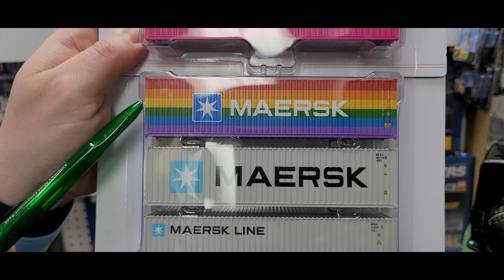Yankeedabbler New Arrivals Walthers Mainline, Atlas, Athearn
Walthers Mainline 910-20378 SD50 Reading Blue Mountain & Northern, NS - Norfolk Southern, KCS - Kansas City Southern (gray), D&RGW - Denver & Rio Grande Western, CSX, CR - Conrail, C&NW - Chicago & North Western, C&O - Chessie System - Chesapeake & Ohio  SOUND & DCC HO Scale

Athearn ATH27050 40' Corrugated HC Container, ASU/MSKU/MRKU, Maersk, ONE Set #1 & 2  (3 Pack) HO Scale

Atlas 40' Wood Reefer Rath's Black Hawk Bacon, Brink's and Sons, MKT - Missouri-Kansas-Texas, Marshall Kirby Frozen Eggs, Producers Produce Co.

Atlas ACF 3560 Covered Hopper Potash Corp., Kerr-McGee, Duluth, Missabe & Iron Range, CSX, Chessie System C&O, Georgia Pacific, Cancarb,

Atlas Pressureaide Centerflow Hopper - Penwest, ACFX, Solvay Chemicals,
OMYA, Grace Davison, Luzenac America, Archer-Daniels-Midland,

Atlas  B23-7 SP - Southern Pacific, ATSF Santa Fe, Finger Lakes Railway  Gold DCC & Sound HO Scale

This WalthersMainline EMD SD50 is perfect for heavy freight service on your HO Scale railroad. As demand for higher-horsepower units and better fuel economy continued to grow in the late 1970s, EMD began testing a new six-axle model in 1979, which entered production as the SD50 in 1981. Like the prototype, this locomotive is a great addition to your railroad's fleet of heavy diesel road units. The WalthersMainline SD50 has the features you want to make it a star performer on your layout!

Prototypes in main line, regional and lease-fleet service from 1984 to the present
Updated power trucks with HT-C sideframes
Open grating on steps
Phase Two body shell with molded drill starter points for grab irons in EMD SD50-60 Diesel Detail Kit (910-256) sold separately
Correct size RP-25 metal wheels
Proto MAX(TM) metal knuckle couplers
Equipped with ESU sound and DCC for use on DCC and DC layouts featuring:
4 Function outputs with brightness control by CV
Fully DCC compatible
14, 28, 128 speed steps
Dual-mode DC-DCC
4 Air horns changeable by CVs
2 Bells changeable by CVs
Same powerful drive as WalthersProto(R) locos featuring:
5-pole skew-wound motor
14:1 gear ratio
Helical-cut gears for quiet operation and easy multiple unit operation
All-wheel drive and electrical pickup
Dual machined brass flywheels
Heavy die-cast metal chassis
Constant and directional LED headlights

Ho Scale Atlas 40' Wood Reefer
Features:
Separate door bars, grab irons, ladders and cut bars
Two different styles of roof hatch (where appropriate)
Fully detailed underbody
Accurate painting and lettering

Atlas AAR 40' Boxcar kit
Features:
Quick and easy assembly
Highly detailed body with molded ladders and grab irons
One-piece underframe with full brake detail
Quality painting/printing of prototypical paint schemes

Atlas ACF 3560 Covered Hopper
Features:
True scale dimensions with accurate details
Weighted, detailed underframes
Equipped with AccuMate® Knuckle Couplers
Trucks equipped with free-rolling metal wheels

Atlas' Center Flow Pressureaide Car is modeled after ACF's freight car designed to handle dry, powdered commodities for fast, efficient unloading.
Features:
Etched metal roof walks
Detailed brake gear with scale piping
Blackened metal wheels
Accurate painting and printing
100-ton roller-bearing trucks and body mounted AccuMate® couplers with screw-attached coupler pockets

he Atlas B23-7 and B30-7 locomotive models include such optional/road name specific details as:

Pilots with and without anti-climber
Cab headlights or low-nose headlights
Cab with 4 or 2 side windows
Bell mounted under the sill or on the long hood
FB-2, AAR type B, or Blomberg truck side-frames used where appropriate per road name
Additional Features:

Separately-applied scale detail parts include: windshield wipers, metal grab irons, coupler cut levers, multiple-unit hoses, snow plow, train line hoses, fine scale handrails, and more!
See through step detail on sill
Etched metal radiator grilles
Painted crew members
Factory-equipped with AccuMate® knuckle couplers
Coupler pocket designed to accept AccuMate® Proto-couplers
Five-pole skewed armature motor with dual flywheels for optimum performance at all speeds
Directional lighting
Atlas Master™ Series Gold Additional Features:

Sound equipped